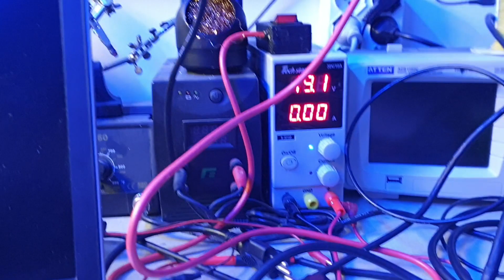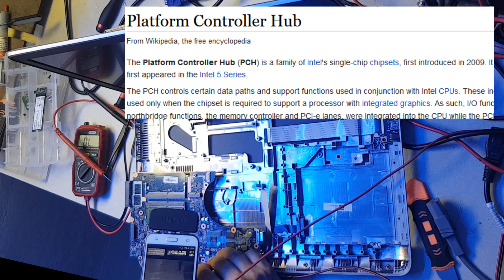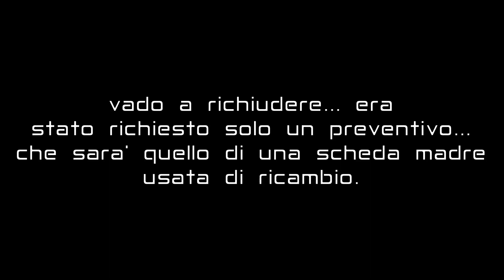HP Probook 470 G4 defunto dopo cambio batteria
Purtroppo non sapremo mai cosa e' successo durante il cambio batteria.. ma fatto sta' che questo notebook e' passato a miglior vita...

scusate le riprese ripetitive e confusionali ma erroneamente ho girato parti di video di 2 riparazioni diverse mischiando i files (e pure termografie) poi mi sono perso l'ordine per riassemblarli in un video. giuro che d'ora in poi faro' un solo video alla volta.